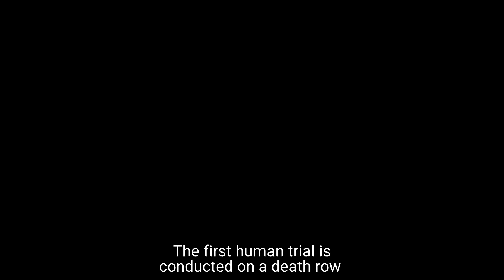The Science Behind Sonic Weapons: How Vibrations Can Damage Organs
Have you ever wondered how sound waves can be used as a weapon?

In this video, we explore the fascinating science behind sonic weapons that use vibrations instead of bullets to cause internal damage. Learn about the physics of sound waves, their effects on the human body, and the potential military applications of this technology.

We'll also discuss the ethical implications and current research in this field. Don't miss this deep dive into an unconventional form of weaponry!

📋 'Chapter':
『00:03』 The Prototype Reveal
『00:39』 First Live Test
『01:13』 Corporate Espionage
『01:50』 Black Market Auction
『02:26』 Field Deployment
『03:02』 Whistleblower's Death
『03:36』 Protagonist's Turn
『04:10』 Reverse-Engineering Race
『04:42』 Final Confrontation
『05:16』 Echoes of Silence